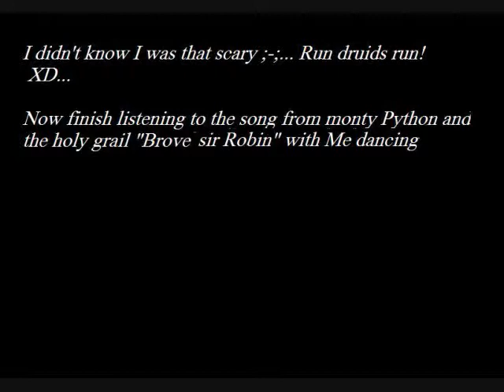Run away moonglade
They all ran away...
Song: Monty python and the holy grail" Brave sir robin. - I DO NOT OWN